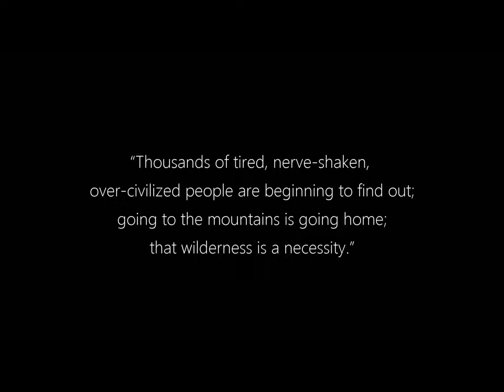Lake Saif-ul-Malook - Dark memory of Synthetic elements - Random visit to the Jheel- STT Productionz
So this one was an attempt to unfold the memories of a dark trip but they say that there was always light at the end of a tunnel.